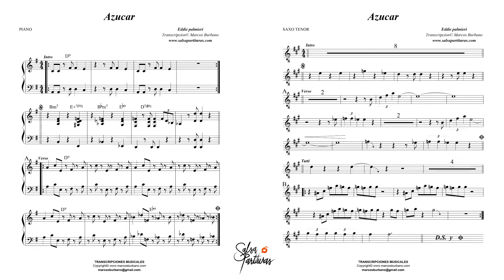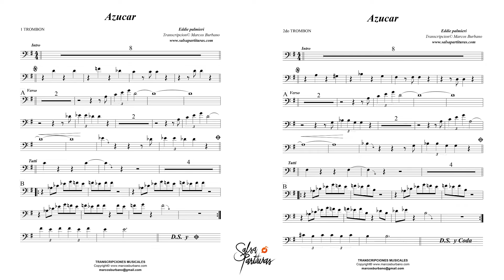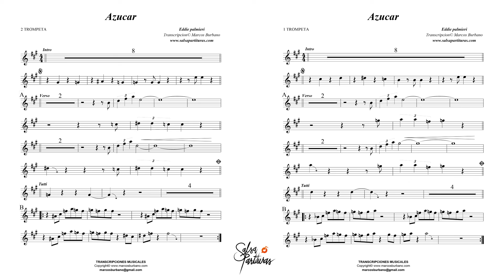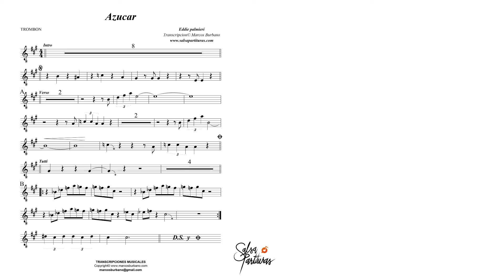AZUCAR (EDDIE PALMIERI) Sheet Music for Orchestra (SALSA PARTITURAS)